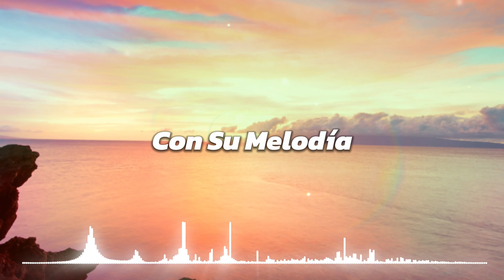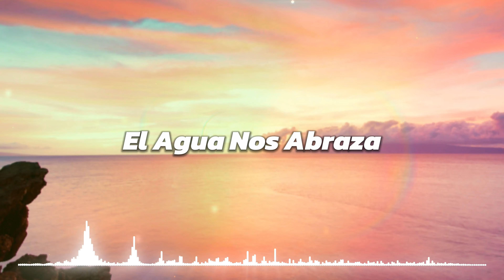Jagdaggar - Cristalina (Letra/Lyrics)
This song is dedicated to my amazing Spanish teachers over the past 4 years who've shared their love of the Spanish language, culture and music.
Thank you Señora Lingle, Young, Joseph and Ohol for all the memories

Cristalina is FREE to use on YouTube! Just be sure to credit me
LETRA / LYRICS:

Todavía recuerdo cada verano,
Las noches jugábamos
Tan tarde que era temprano.
Extraño esos tiempos.
No nos importaba nada.
Mi memoria es clara.
Esta es la razón
Por la que lo extraño.

Saltando en cascadas, jugando en la playa.
El agua nos abraza con su melodía,
Cada ola encontramos libertad,
En cada gota, la felicidad.
Agua cristalina, pura y tranquila.
El mar o la piscina, siempre divertida.
He estado esperando, que sea verano,
Para poder hacerlo, todo de nuevo.

Hemos bebido
San Pelegrino
Limonada, Aranciata
Bajo la luz de la luna.
Voy a ir en bicicleta,
Estoy usando mi chaqueta,
Puedo ir a donde quiero
Porque la noche es mia
La noche es cristalina,
Clara como una estrella.
Sólo puedo ver la luna,
Pero no hay nada más que quiero.